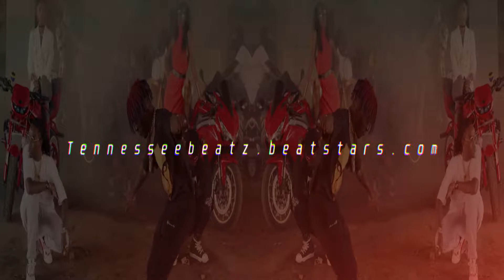Migos Type Beat 2017 - Street Shit (Prod.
[Free] Migos Type Beat 2017 - Street Shit (Prod. by  @Tennesseebeatz)